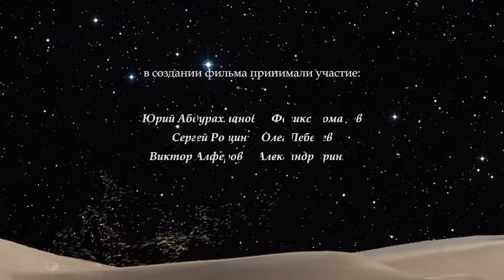Русский американец Абдурахманов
Уважаемые друзья! С этим и другими подобными ему материалами огромного цикла полностью можно ознакомиться по адресу

В мрачные годы застоя этого человека считали одним из ведущих и опытнейших антикваров советского пространства. Его коллекции насчитывали десятки исключительно ценных икон и картин, огромное количество уникальных предметов мебели, старинной посуды, предметов быта и так далее и тому подобное …